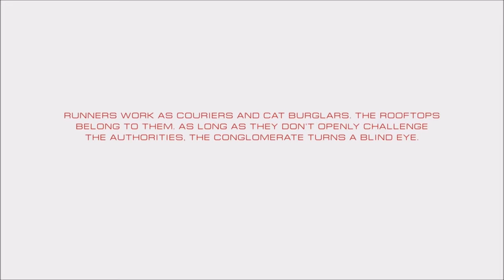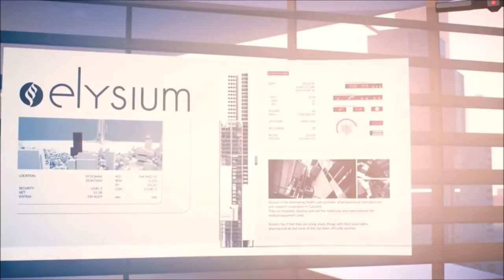Mirror's Edge Catalyst The Movie HD All Cinematic Story Cutscenes 1080P PS4 XBox One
All rights are reserved to the owners and creators of the game being displayed in this video. I share about gaming as much as other gaming channels. I believe we share a common goal in presenting content off from any video game to a similar audience whether they are gamers themselves or not. My intention is to gather all the necessary content to create a movie out of the game for all audience to enjoy as if they are watching a movie. All rights including content within the video; graphics, music etc. are reserved to their rightful owners and I have no intention to use them in my presentation of the video that I want to share within the public of YouTube. Among other channels that share as much videos of gaming, I am trying to define myself as being one of many gamers who like to show gameplays, cutscenes, clips, movies, stories, and any particular aspect of gaming through videos. I do not own the right to any content within the video, only the effort in sharing the video to the whole audience of YouTube in showing my value in video games for all to enjoy.